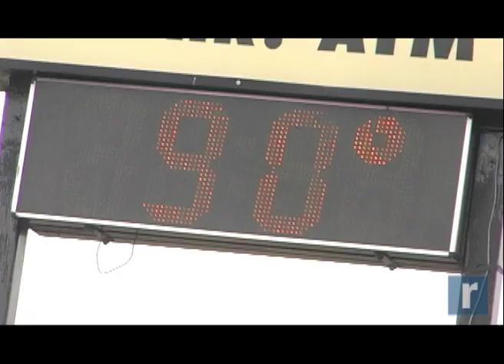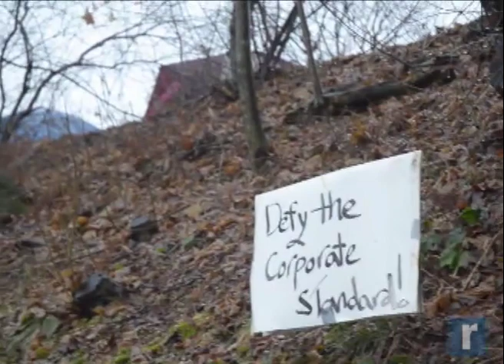Record Newswatch July 17, 2012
Featured in today's Record Newswatch - Orange & Rockland Uilities issues a summer heat alert as more hot, humid weather pushes electricity demand; Kingston mayor Shayne Gallo calls on city residents to get involved in the fight to save Kingston Hospital and Sophie Finn Elementary school and the Civil Liberties Union requests that trespassing charges filed against Occupy New Paltz protesters be dropped.